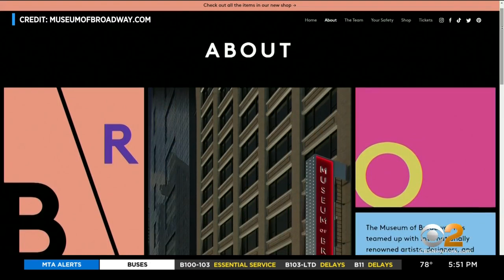Museum Of Broadway To Open In Times Square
The history of Broadway will soon have a permanent place for theatergoers to enjoy.